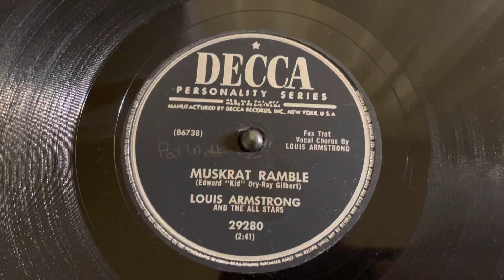“Muskrat Ramble” Louis Armstrong and the All-Stars - Decca 29280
“Muskrat Ramble”
Louis Armstrong and the All-Stars
Decca 29280